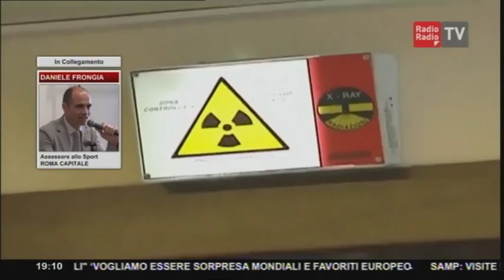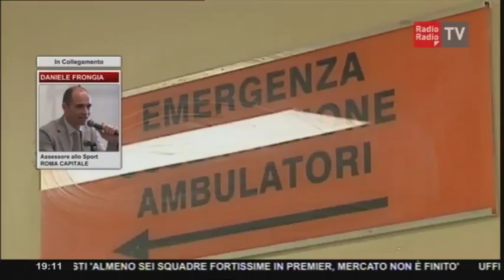Daniele Frongia: Stadio Flaminio, Cittadella dello Sport e i grandi eventi sportivi a Roma.